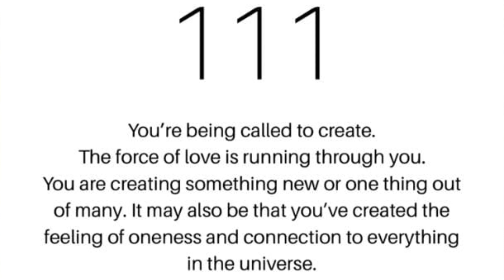Meditation: Archangel Uriel And Daniel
In this 7 minute guided meditation, we will connect with the powerful energies of Archangel Uriel, Daniel, and Angel number 111.

Archangel Uriel is the angel of wisdom, knowledge, and enlightenment. He is often associated with the color green and the element of air. Archangel Uriel is said to help us to see the truth and to overcome challenges.

Angel numbers are believed to be messages from the angels. Angel number 111 is a message of new beginnings and positive change. It is a reminder that you are on the right path and that your dreams are within reach.

Daniel is a prophet in the Bible who is known for his wisdom and courage. He is said to be a divine counterpart to Archangel Uriel.

In this meditation, we will invite Archangel Uriel, Daniel, and Angel number 111 to join us. We will ask them to help us to open our hearts and minds to their divine guidance.

We will then ask Archangel Uriel, Daniel, and Angel number 111 to help us to manifest our dreams and live a life of purpose.

Finally, we will take some time to express our gratitude to Archangel Uriel, Daniel, and Angel number 111 for their love and support.